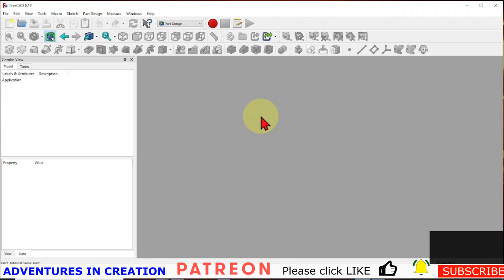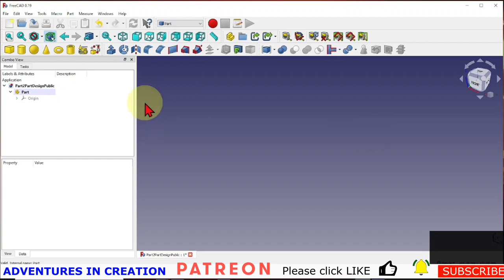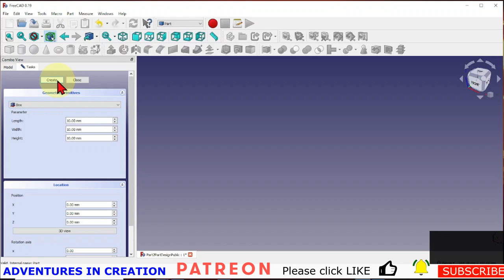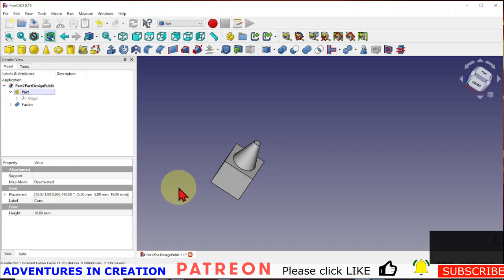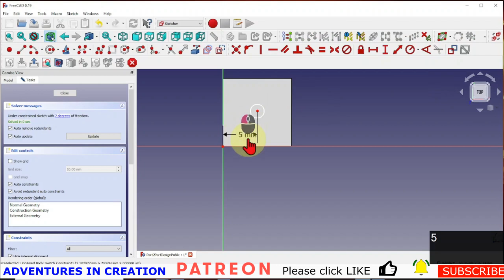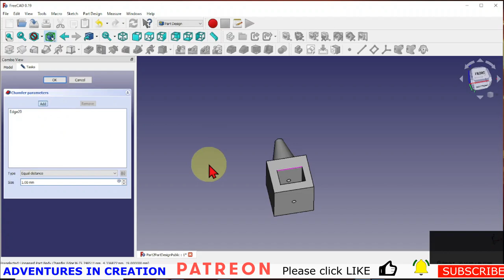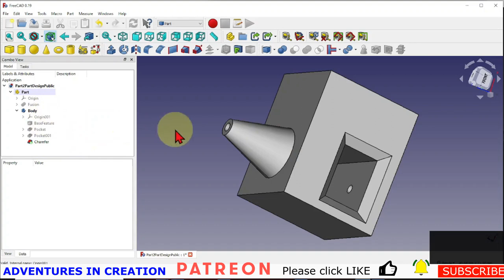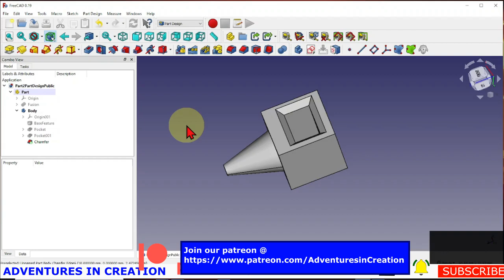FreeCAD for Beginners #28 Part Workbench Model to Part Design Workbench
We will demonstrate how to create a FreeCAD model in the Part workbench and modify it in the Part Design workbench. This can be very useful for creating base primitive shapes and modifying from them.

## Links:
Our new channel: